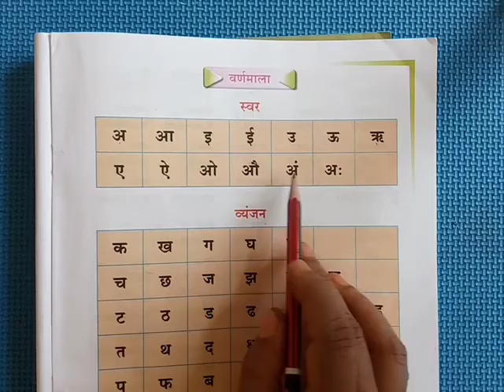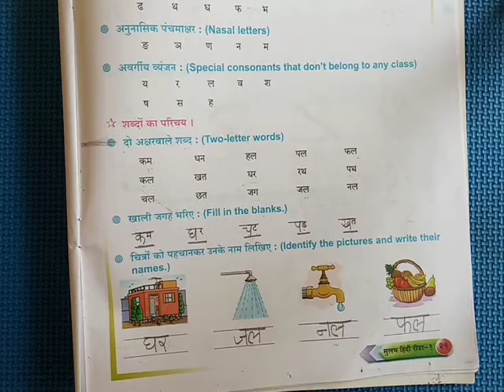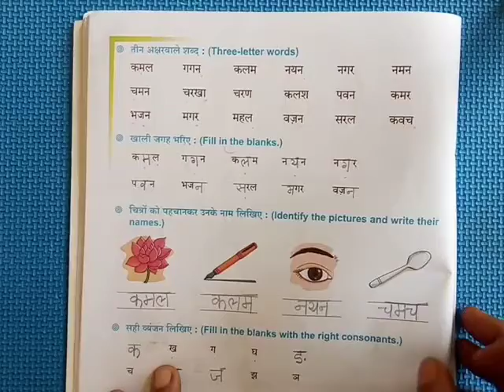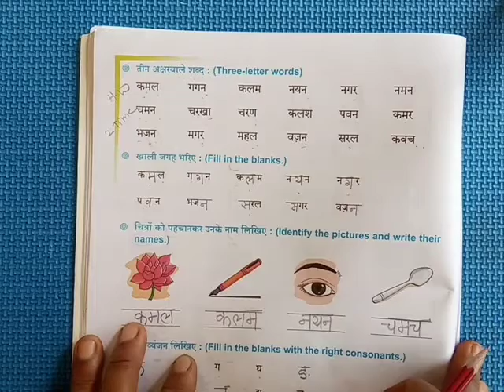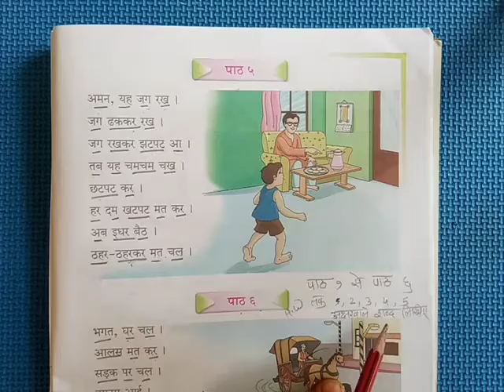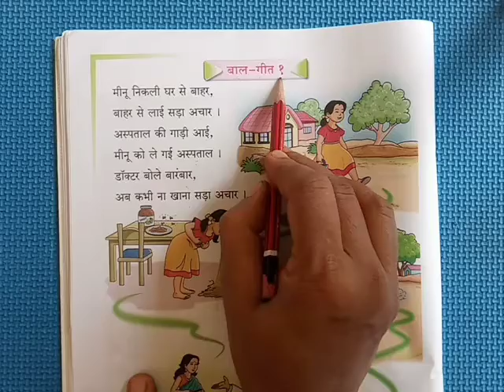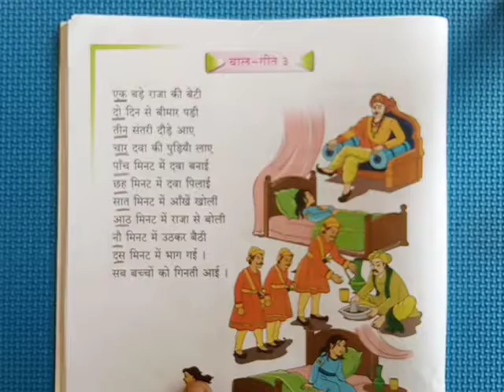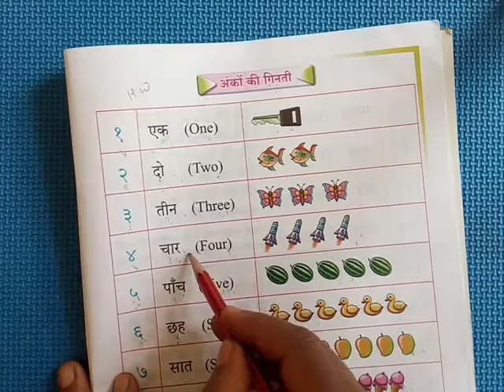1 STD Hindi topic name. बारहखड़ी Date 25/01/2021